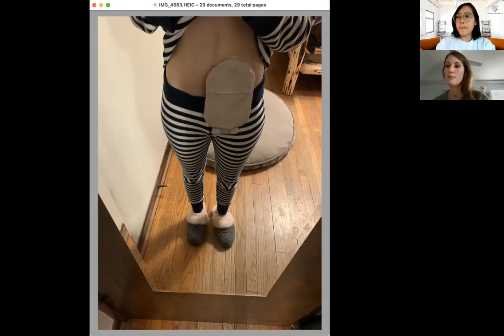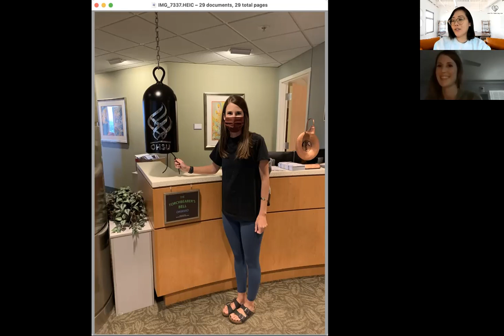Cancer Patient Story | Dealing with Long-Term, Ongoing Treatment & Ileostomy Bag Tips (Video 2/3)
Justine shares her in-depth, ongoing cancer story with us, getting diagnosed with stage 3B then stage 4 rectal cancer at just 30 years old.

If you or a loved one has to deal with ongoing treatment and feel like you continue to encounter only bad news, Justine's voice may be especially impactful. Despite having to go through more treatments after the metastasis of her cancer, she has held firmly onto trying to look at silver linings - but only after giving herself space to feel upset. Check out her three-video series:

Video 1: How I Got Diagnosed
Video 2:
- Going Through Multiple Treatments (Chemoradiation, surgeries, chemotherapy (oxaliplatin & FOLFOX), targeted radiation therapy or SBRT, ablation, Y90, and more chemo)
- Dealing with Ileostomy Bag
Video 3: Navigating Life After a Cancer Diagnosis